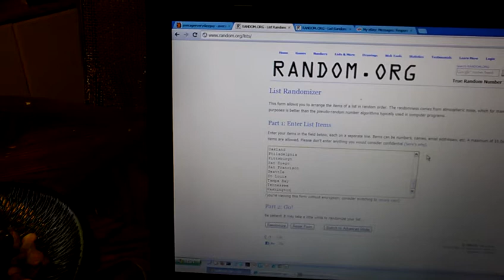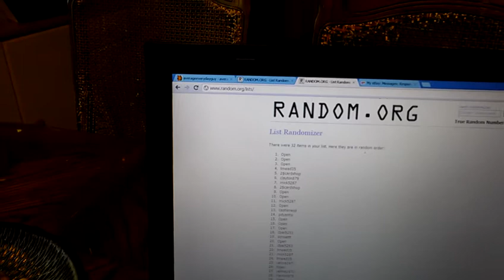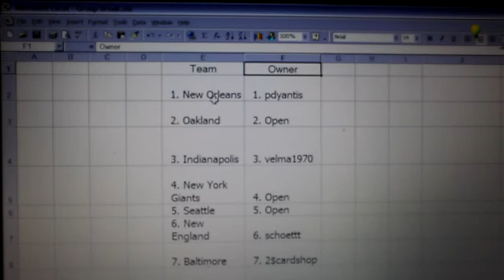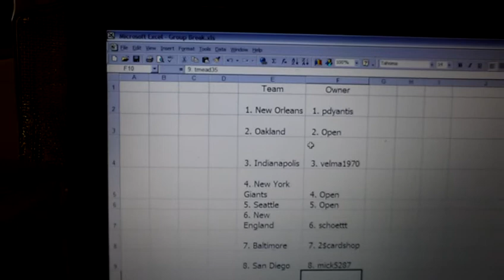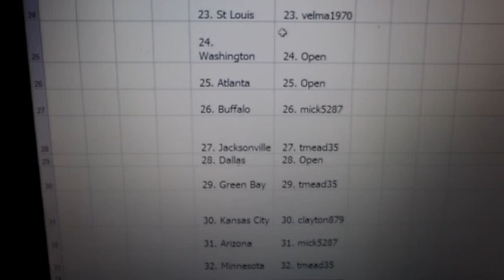Break 22 22012 Prestige Football 1 Box Break Random Video